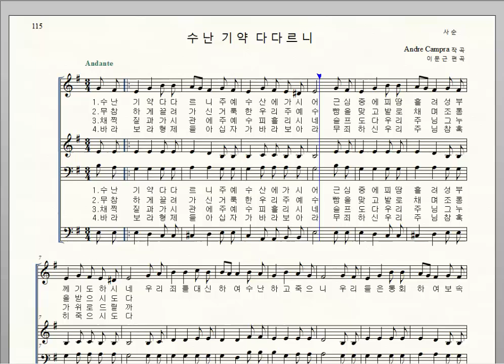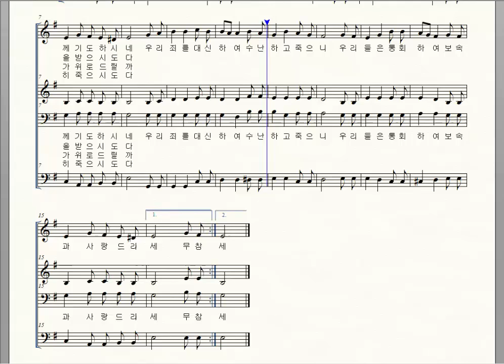가톨릭성가 115. 수난 기약 다다르니, Andre Campra, 화음